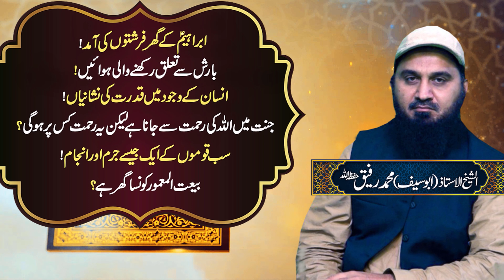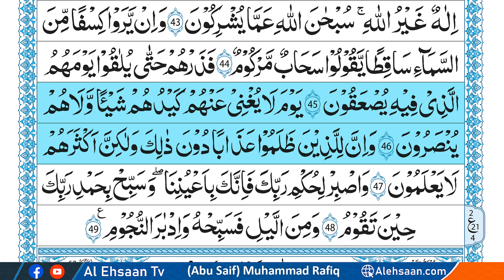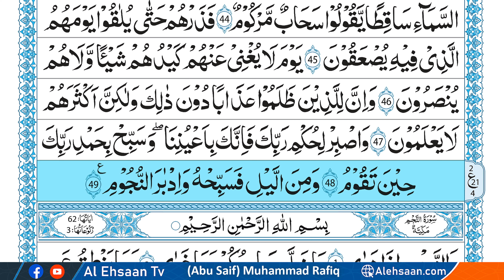Quran Tafseer | EP 112 | Complete Tafsir Surah Az-Zariyat To Surah Tur || Abu Saif Tafseer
Surah Adh-Dhariyat is the 51st chapter of the Qur'an with 60 verses. It mentions Abraham, Noah, and the day of judgment, and reiterates the essential Quranic message.

The Surah Toor Addresses many of the arguments put to the Prophet by the disbelievers of Mecca (verse 29 ff.). The bliss that will be enjoyed by the believers is contrasted to the torments of Hell, and the Prophet is urged to bide his time, to continue to deliver his message, and to wait with confidence for God's judgment.